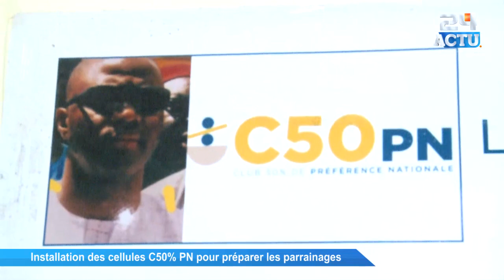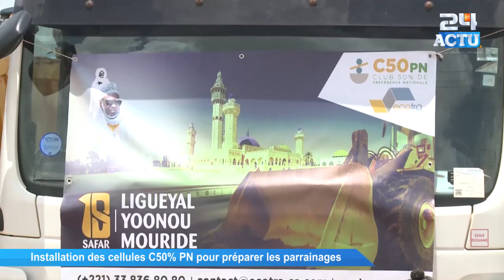Installation des cellules C50% PN pour préparer les parrainages